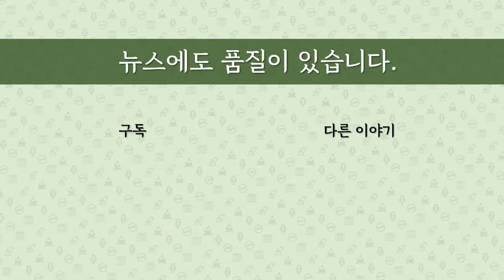[최병묵의 팩트] '김의겸 청담동 불송치' 재수사의 조건은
경찰이 '청담동 술자리' 의혹의 김의겸 의원을 면책특권 이유로 검찰로 넘기지 않겠다고 하자 재수사해야 한다는 여론이 높아지고 있습니다. 가능할까요. 언론마다 혼선을 부르는 기사가 난무하고 있어 정리합니다.